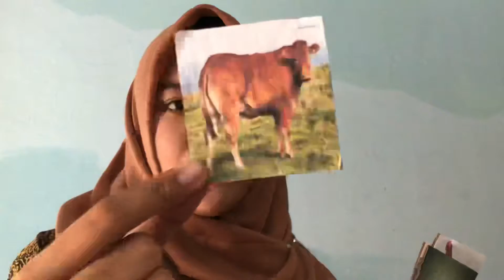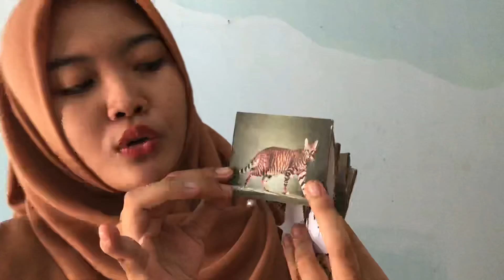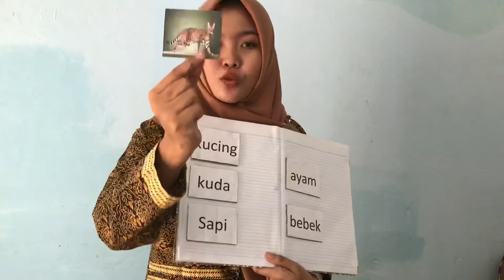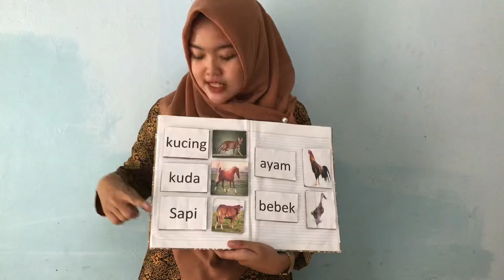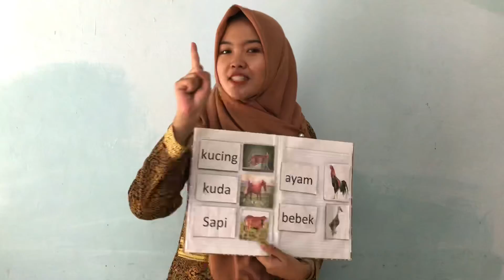Kegiatan pembelajaran untuk anak yang mengalami gangguan tunagrahita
Nama : Reza H. Ayuning Putri
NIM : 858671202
Pokjar : Ponpes Al-Khodijah Surodinawan
Tutor : Susi Maulida, M.Pd